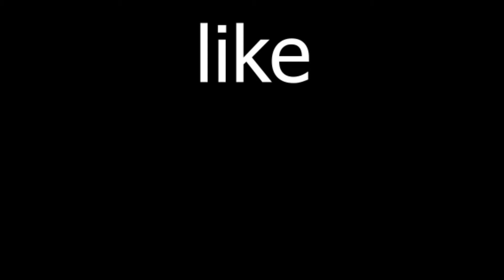Totally Accurate Battlegrounds | kill montage#2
go sub to adimugg